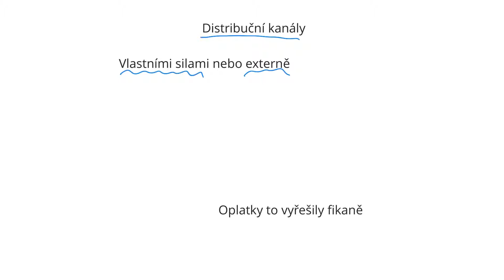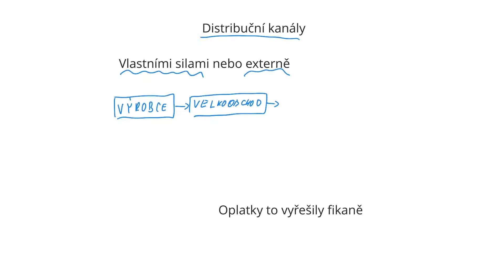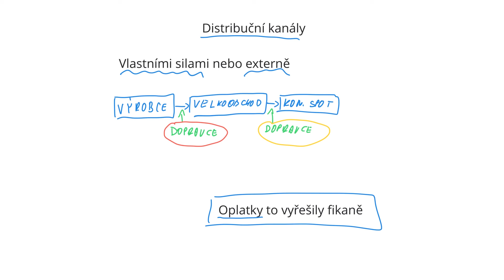35. Marketing - Distribuční články a mikroprostředí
Je skvělé, když uděláte správně vše, o čem jsme dosud mluvili. Máte skvělý produkt, stanovíte si poslání a smysl vašeho podniku, máte znalosti o trhu a konkurenci atd. Ale když nemáte dobré distribuční cesty – tedy to, jak dostanete produkty od vás k zákazníkům – tak je vám to celé k ničemu. Distribuce je důležitou součástí každého podniku. Podnik si ji může zabezpečit vlastními silami nebo použít specializované firmy, které rozvoz provádí za ně.